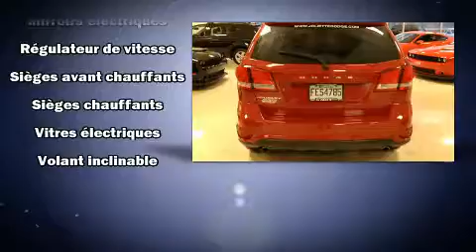2015 Dodge Journey in Joliette, QC J6E8S9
Sans complexe et pratique, voici le Dodge Journey 2015. Affichant moins de 3000 km au compteur, ce VUS 4 portes met la priorit�� sur le confort, la s��curit�� et son c��t�� pratique. Le raffinement de son moteur 6 cylindres procure une grande douceur aux passages des vitesses, vous b��n��ficierez aussi d'une exp��rience de conduite confortable et pr��visible. Dodge a port�� une attention particuli��re �� l'assemblage et �� la finition, par exemple: des lampes de lecture avants et arri��res, des essuie-glaces intermittents, le r��troviseur central avec fonction anti��blouissement automatique, un afficheur de la temp��rature ext��rieure, des si��ges baquets �� l'avant, phares �� contr��le automatique, et beaucoup plus. Ses roues en alliage sont bien proportionn��es et ajoutent �� son look. Dodge accorde la priorit�� �� la s��curit�� et la protection en incluant: coussins gonflables �� l'avant, coussins gonflables lat��raux �� l'avant, syst��me antipatinage, syst��me d'assistance au freinage, appuis-t��te avant anti-coup de fouet, un avertisseur d'urgence, et freins antiblocage. Le dispositif de stabilit�� ��lectronique active automatiquement les syt��mes du v��hicule pour vous maintenir en ligne droite. Il n'y a qu'une chose qui nous satisfait: surpasser les attentes de chacun de nos clients. N'h��sitez pas �� nous appeler.